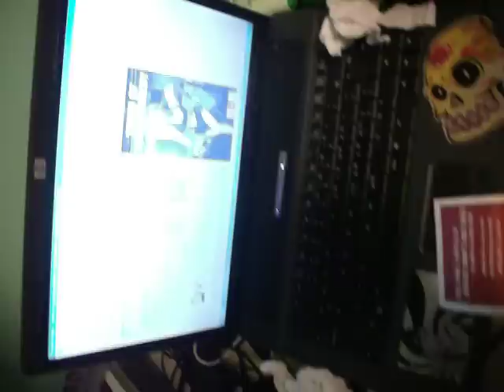los tres norteños en la bergenline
un dia estrenando my spd 30, y llegando a mi casa me encuentro a mis dos compas norteños con un carton de heineken, y s ehizo la fiesta .